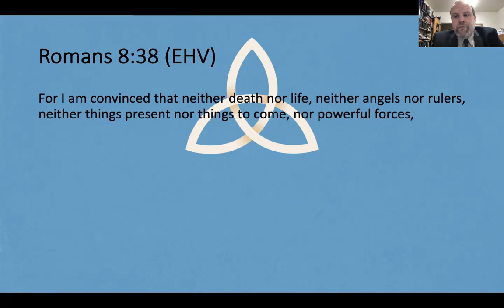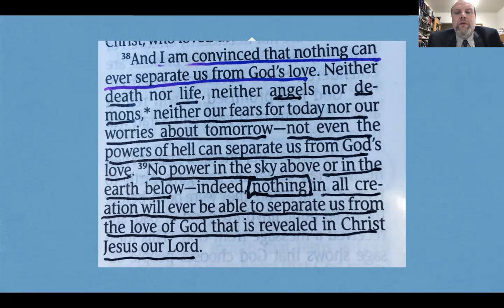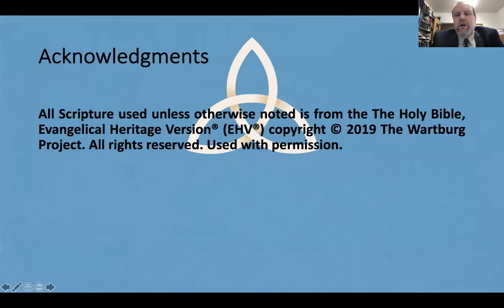December 4, 2020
God tells us that nothing can separate us from his love. What a comfort that is for us. Take a moment to hear God's comfort for you in a time such as this.